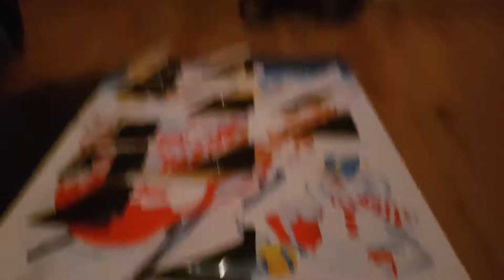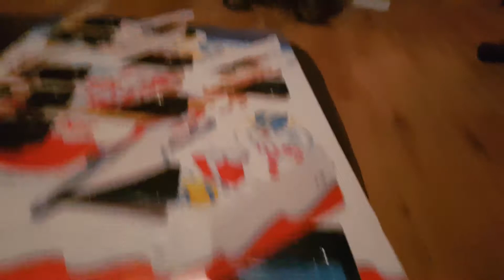Day 13 of my Advent calendar 2018